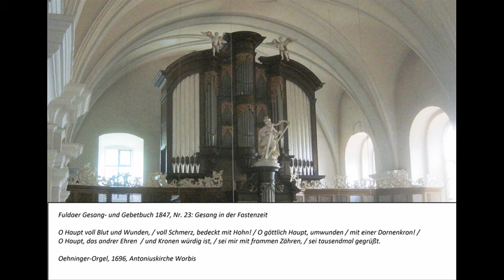Gesang- und Gebetbuch (Fulda 1847), Nr. 23 - O Haupt voll Blut und Wunden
1847 gab der Fuldaer Gymnasial-Direktor Dr. Ernst Friedrich Johann Dronke (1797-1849) ein neues „Gesang- und Gebetbuch für katholische Gymnasien und höhere Lehranstalten“ heraus. Zuvor war seit 1838 das Buch „Christliche Lieder für katholische Gymnasien“ in Gebrauch, deren Herausgeber der frühere Gymnasial-Direktor Dr. Nicolaus Bach und der Fuldaer Stadt- und Domkantor Michael Henkel waren. Vorgänger dieser beiden, genannten Gesangbücher waren die lateinischen „Hymni sacri“, die 1819 im Druck erschienen. Im Gegensatz zu den älteren Büchern ist das „Gesang- und Gebetbuch“ von 1847 nicht nur mit den Melodie-Noten, sondern gleich komplett mit vierstimmigen Sätzen versehen. Diese Bearbeitung stammt – wie kann es in jener Zeit in Fulda anders sein – aus der Feder von Michael Henkel (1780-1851). Das Werk enthält eine Art „Best of“ der in der ersten Hälfte des 19.Jahrhunderts in Fulda gebräuchlichen Lieder. Neben den „original fuldischen“ Beiträgen aus dem Gesangbuch von 1778 und den „Hymni sacri“ von 1819 finden sich hier erstmals überregional gebräuchliche Lieder und Choräle, die damit in der Mitte des 19.Jahrhunderts auch in Fulda „angekommen“ waren. Im Video nachzulesen (und mitzusingen :-)) ist jeweils die erste Strophe.